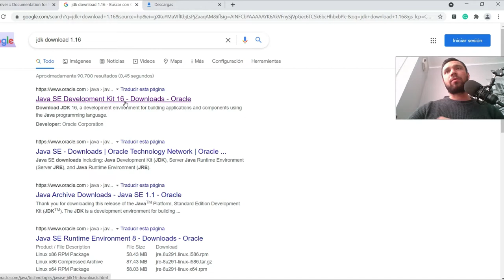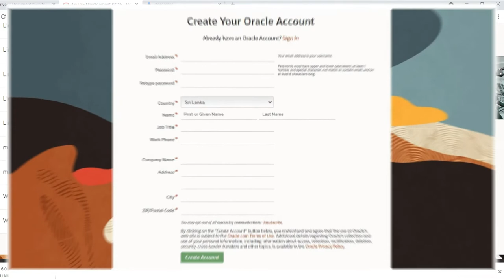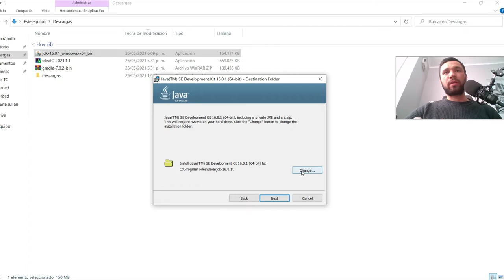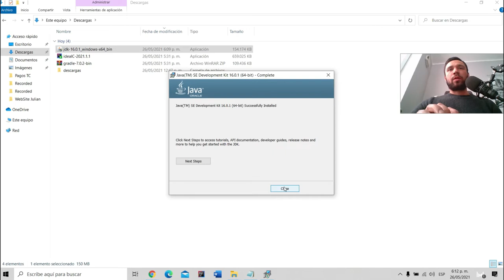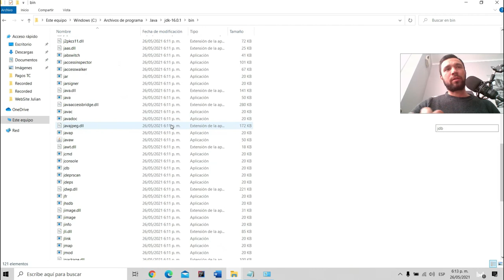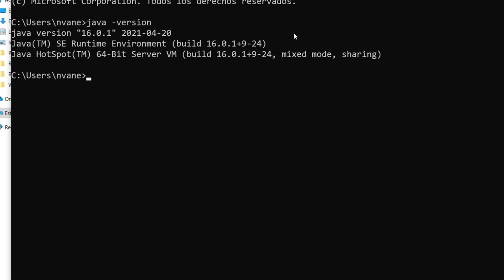Configuración e instalación del JDK (SDK)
En este video se muestra como realizar la instalación y configuración del JDK.

Curso de selenium webdriver para principiantes
Curso básico de automatización de pruebas